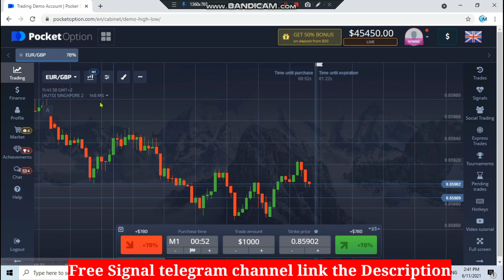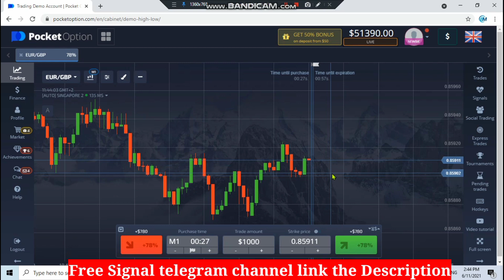Pocket option strategy, pocket OPTIONS trading, Iq option , Binary options trading